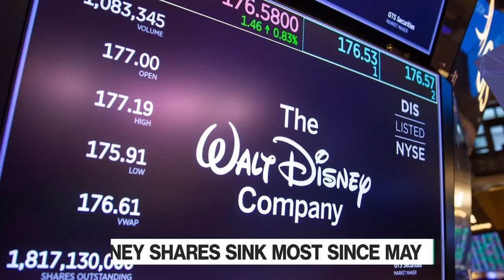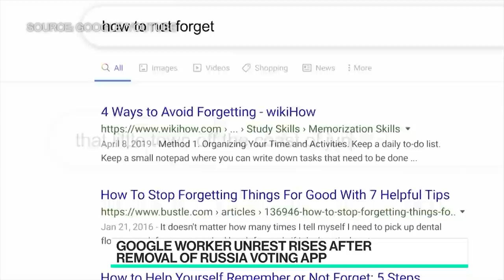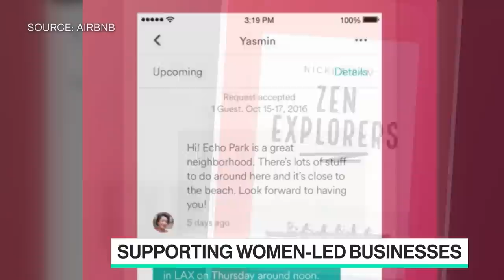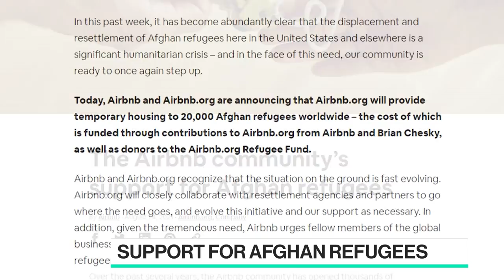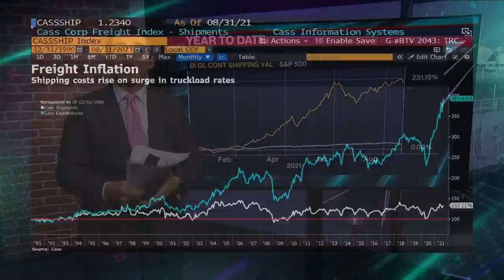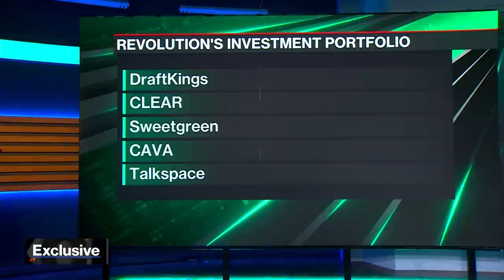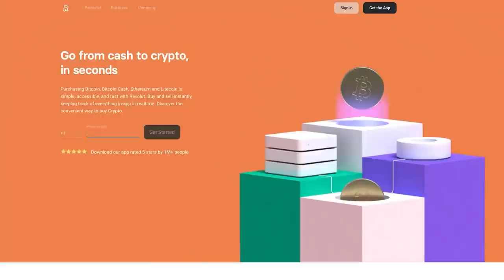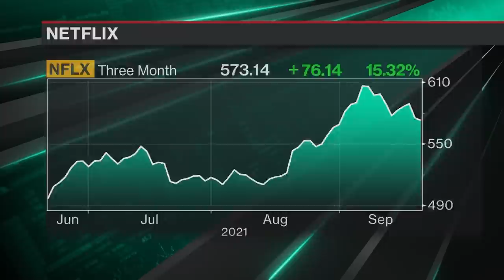'Bloomberg Technology' Full Show (09/21/2021)